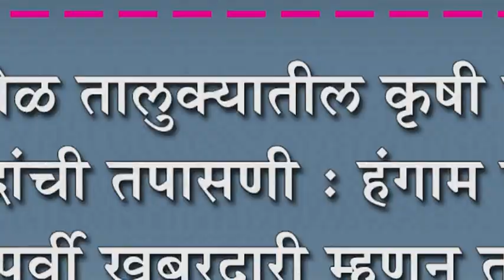शिरोळ तालुक्यातील कृषी सेवा केंद्रांची तपासणी : हंगाम सुरु होण्यापूर्वी खबरदारी म्हणून तपासणी